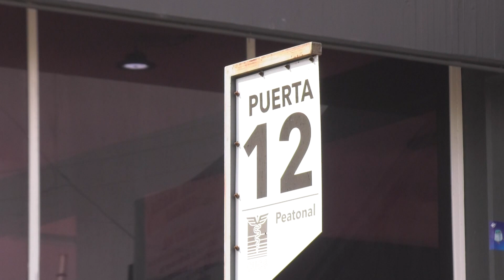Acuden a clases pese a contingencia